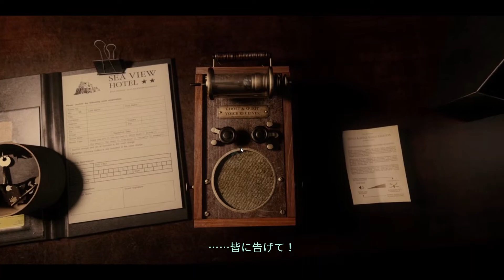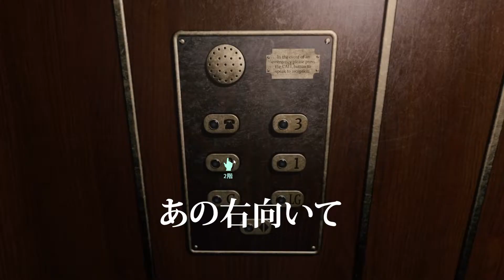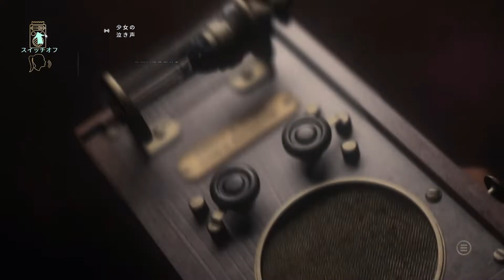Steamで話題になった世界最恐のホラゲを超絶ビビリが全身全霊で実況した【At Dead of Night】ホラーゲーム実況プレイ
Steam評価”非常に好評”の先月日本語対応したホラーゲームです。
洋館のオーナーから逃げ回りながら、そこで起きた事件の謎を暴いていく物語です。

※注意事項
・ホラーゲーム初挑戦のため、かなりグダります。
・怖さをごまかすため、かなり飲んでいます。そのためかなりうるさいです。
　音量注意＆イヤホン推奨です。彼の発言の９割は冗談です。

それにしてもホラーゲームってこんなに怖いんですね
つくづくプレイするもんじゃないなと思いました。ましてや一発目をこれにしてしまったのは間違いでした。
果たしてクリアできるのでしょうか。